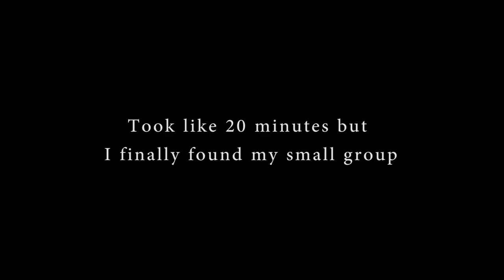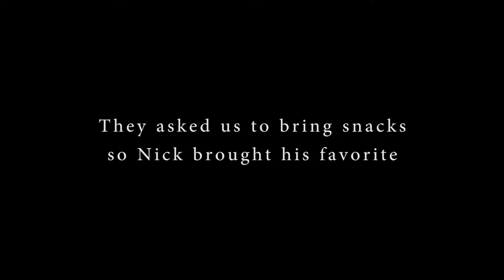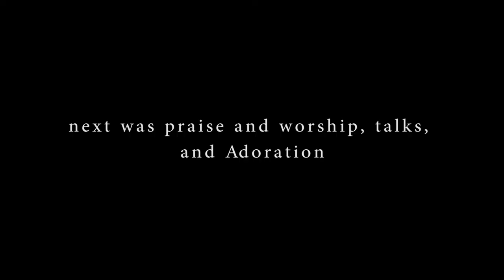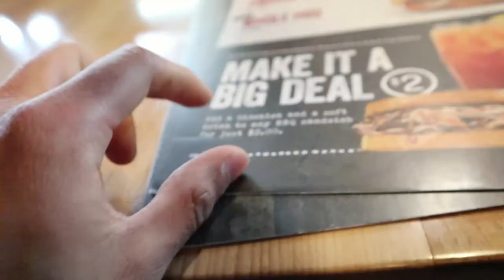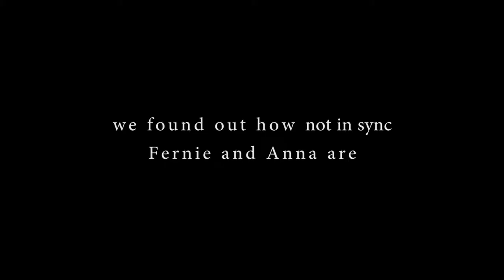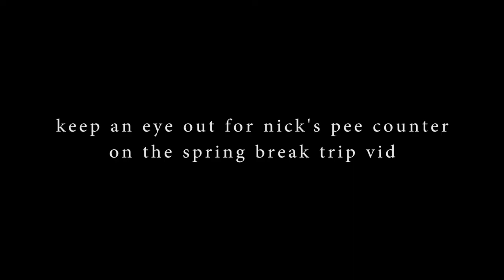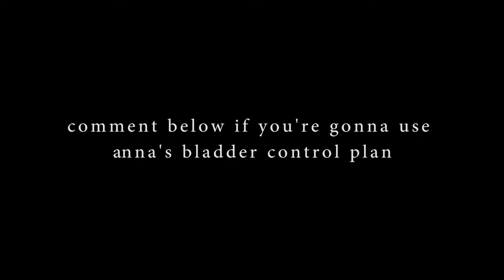SHE DOES WHAT WITH HER BLADDER?! VLOG 02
This weekend took place at good 'ol Camp Crystal Lake for the Catholic Gator FIRE retreat. It was a weekend full of prayer, trust, incredible friendships, and even a Steph Curry Appearance??ALSO  Anna gives tips on how to control her bladder specifically for one of us at the table (guess who).

@theaestheticchef for food and fitness